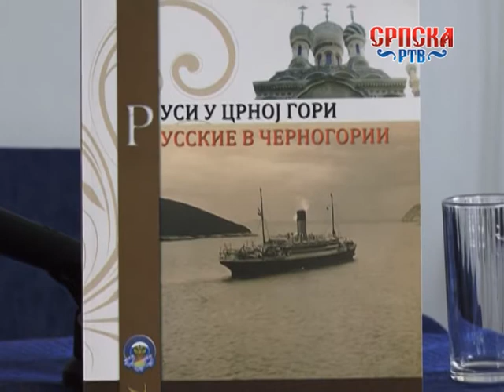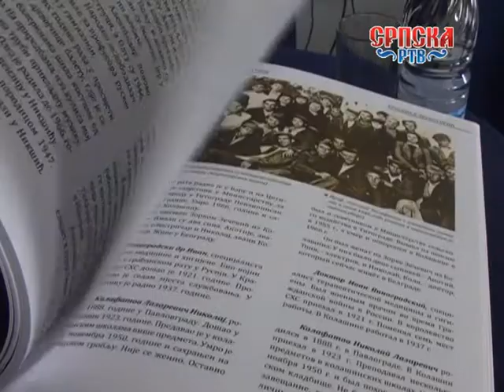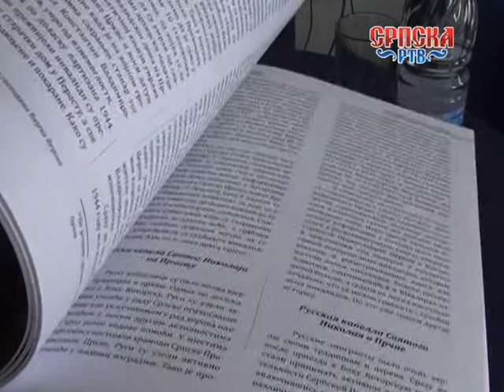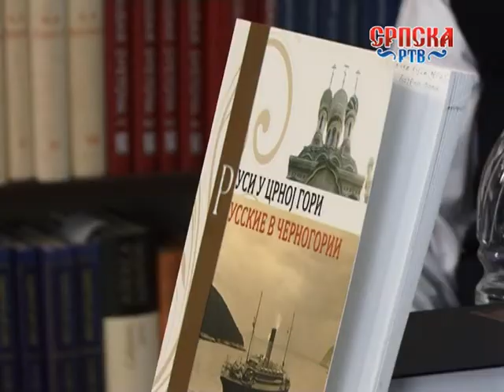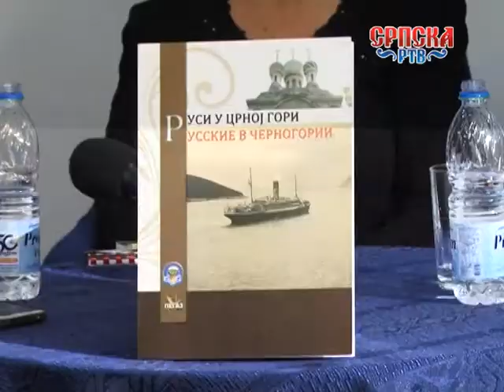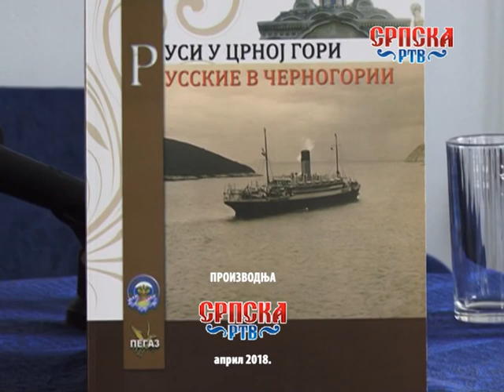РУСКА ДУХОВНОСТ И КУЛТУРА У ЦРНОЈ ГОРИ ХЕРЦЕГ НОВИ 5